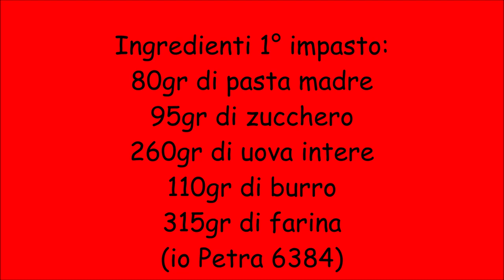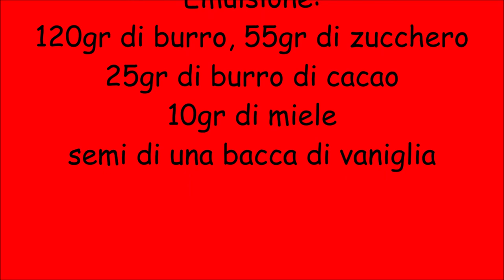Pandoro ricetta Giorilli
Pandoro classico
 ricetta Giorilli